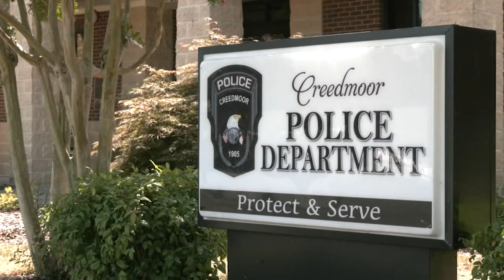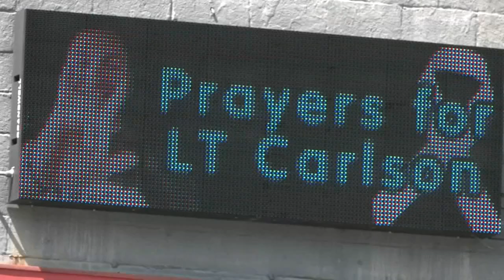Creedmoor officer diagnosed with stage 4 cancer, community, police department rally to help family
More than 20 years ago, Creedmoor officer Lt. Adam Carlson answered the call to protect and serve. After a devastating diagnosis, the community is returning the favor.